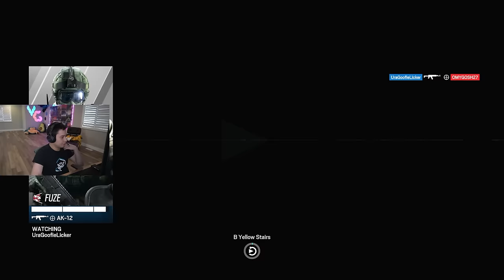NO ONE Defends Site Anymore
Everyone's roaming and spawn peeking